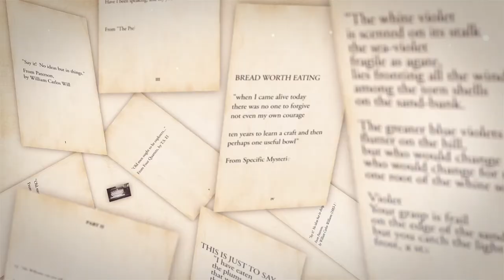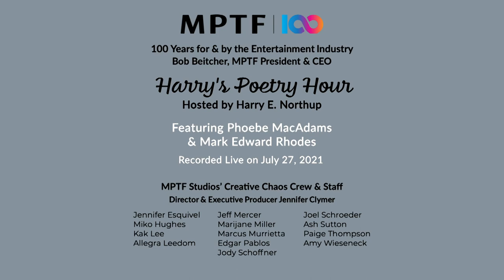Harry's Poetry Hour: Phoebe MacAdams & Mark Edward Rhodes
Poets Phoebe MacAdams and Mark Edward Rhodes join Harry for readings of their poetry.

MPTF Studios’ Creative Chaos Crew & Staff:
Jennifer Esquivel, Michael Caiozzo, Kak Lee, Allegra Leedom, Jeff Mercer, Marijane Miller, Marcus Murrietta, Jody Schoffner, Joel Schroeder, Paige Thompson, & Amy Wieseneck